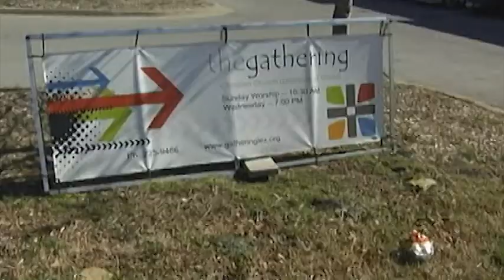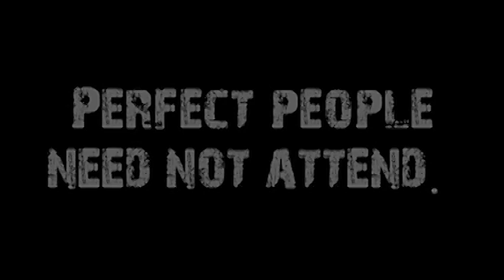Siblings... (Welcome Home #3)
Speaker: Don Vanzant
Title: Siblings...
Series Name: Welcome Home
Series #: 3
Subject: When we look at Jacob and Esau, we see a concept of siblings.
Date: May 18, 2014
Sermon Notes:
* If you have siblings, then rivalry is to be expected.
* Most of the instances in the Bible are of brothers and sisters standing together.   However, there are exceptions, and those exceptions give us lessons in the dangers of jealousy and rivalry in the family among siblings.
* Only God can change a heart.   We cannot make others want reconciliation.
* God acts through Esau and he extends grace to Jacob.
We do not get to choose our mothers, fathers, sisters or brothers.   Who

Psalm 133:1
Genesis 27:41
Genesis 32:9--12
Genesis 33:1--4